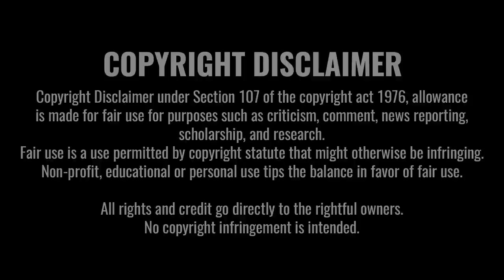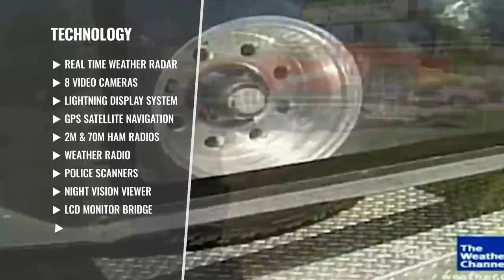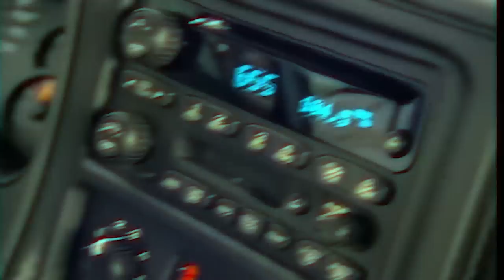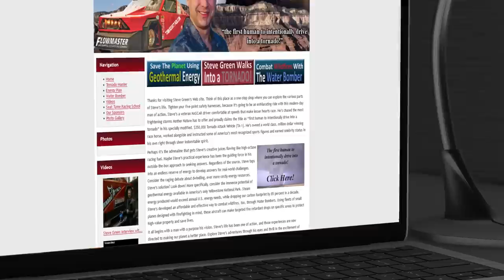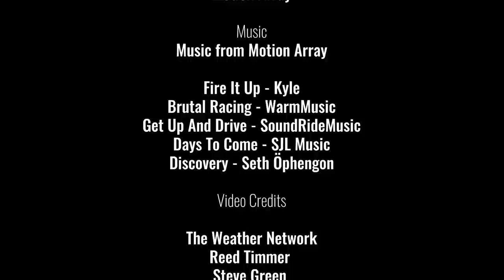Tornado Attack | A History Of Tornado Interception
In this episode, we learn about Steve Green. the first man to construct a vehicle to drive inside a tornado to try and uncover the mystery of tornado-genesis.

Chapters
0:00 Intro
1:27 Steve Green
2:47 Tornado Attack
4:02 Aerodynamics Of Race Cars
5:45 TA-1's Deployment Method
7:19 Steve's Big Intercept
12:30 Aftermath
14:47 Where Are They Now?
16:05 Credits

If you enjoyed it, please consider sharing this video around or by clicking the like button to show your support.